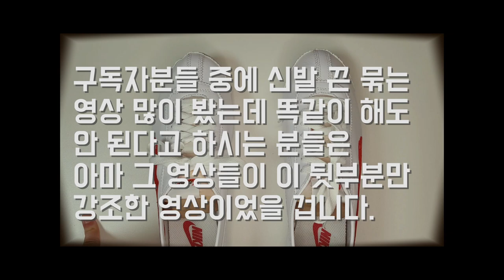신발 끈 틀어지지 않고 예쁘게 묶는 방법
(신발끈 예쁘게 묶는 방법)
(운동화끈 안 돌아가게 묶는 방법)
(신발 끈 안 풀리게 묶는 법)
(신발끈 매듭 정리)
(신발 깔창 교체)
(고무 신발끈)
it's AUTHENTIC !